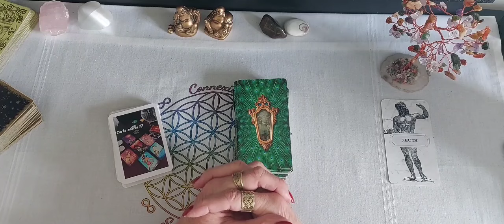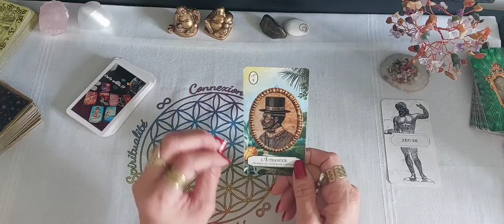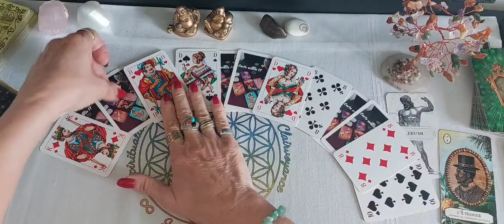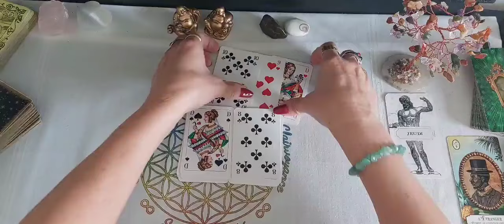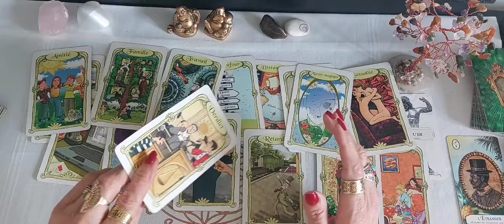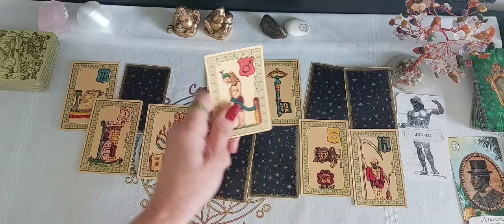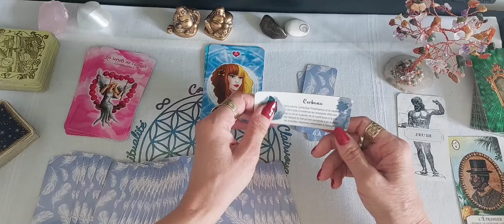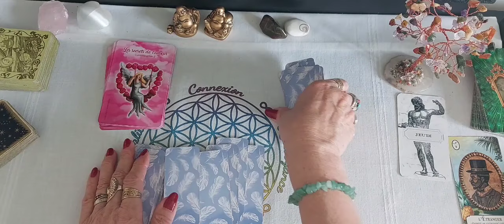Tirage général du jour Jeudi 9 Mai 2024 🔮 🪶 🔮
Message avec L'oracle du Muséum

Mr Belline

Le petit oracle des plumes 🪶

Merci pour votre présence et fidélité 🙏

Je vous souhaite une excellente Journée 😀

Music proposée par la musique libre
Ikson- First Snow  :
Musique Libre de droit l ikson...
lkson :/ ikson